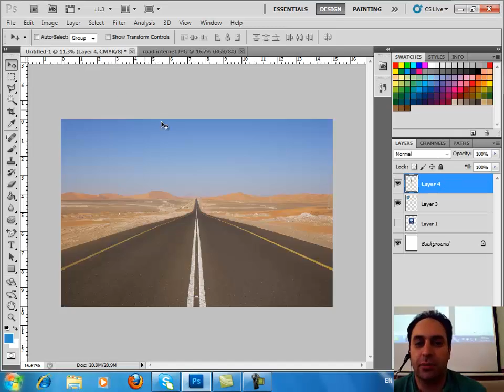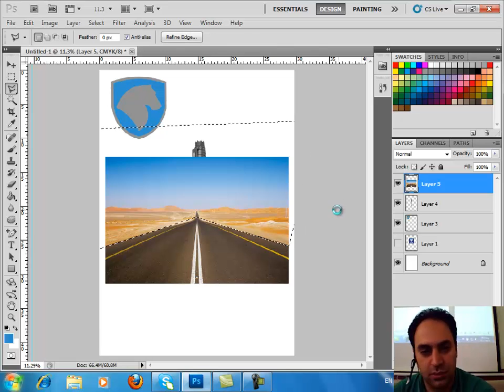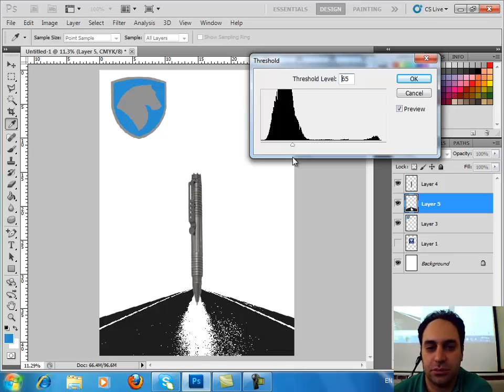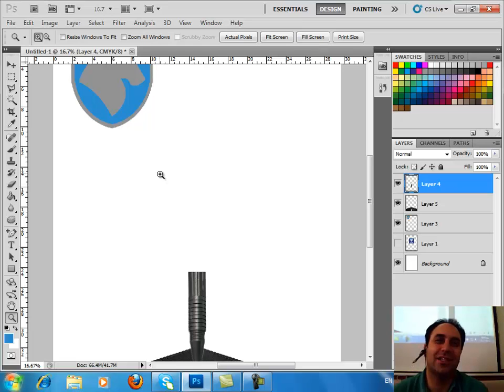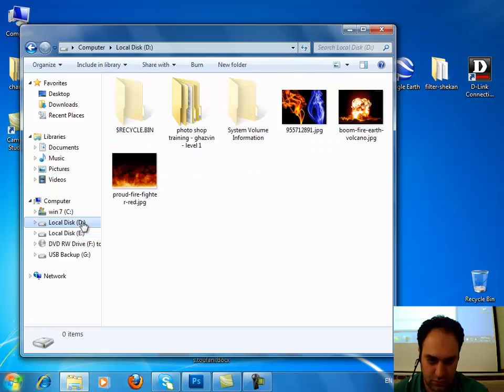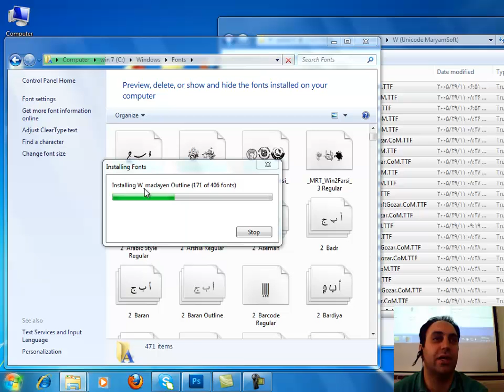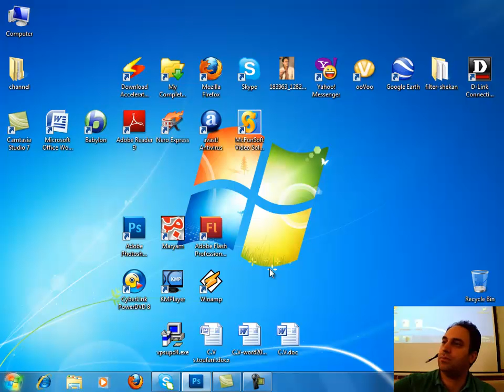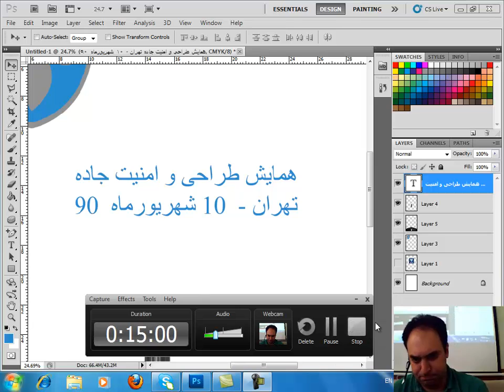19- سعید طوفانی - آموزش فتوشاپ معمولی - نصب فونت - Adobe Photoshop Training